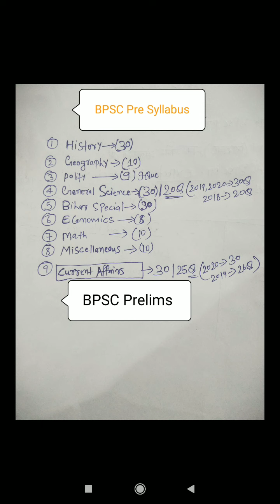BPSC Prelims Syallabus ! BPSC 67 Ki Taiyari Bpsc Syallabus in Hindi